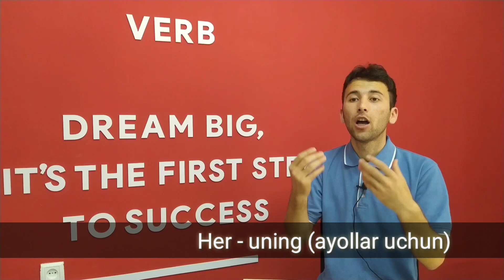2-dars Speaking Darslik ingliz tilida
Hammag  salom do'stlar mani  ism familiyam Shakhzod  Jumaev kanalimda hardoim Ingliz tilini o'rgatib boraman shuning uchun kanalimga obua boling! video link ni do'stariz bilan baxam ko'ring va like bosib bizni qo'llab quvvatlang! sababi boshqa Ingliz tili o'rganuvchilar ham shu  darslikdan baxramand bo'lishsin.
Sizdan iltimos faqat sitqi dildan va qunt ila o'rganmoqchi bo'lgan va ilmga chanqoq O'quvchilarnigina ingliz tilini Telegramda ham o'rgatamiza So hope to see you soon:)

Tik tok  kanalimizga ham follow bo'ling! shu yerga  bosing!

Kimda Kim Ingliz Tili Online chin dildan Pul ulashishni afzal ko'rsa va xoxlasa quyidagi  AGROBANK uzcard numeriga:
( 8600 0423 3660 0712 )  JUMAYEV SHAXZOD, shu kartaga tashlashingiz mumkin
ALBATTA xoxlovchilar uchun.